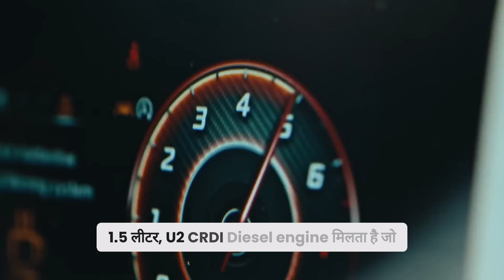Top 5 SUVS in 25 lakhs in 2024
In this video, we share with you the Top 5 suvs under 25 lakh budget in the market right now! Dive in!

We are here to provide you with the best car buying experience possible.

Top 5 suvs in 25 lakhs in 2024 price
Top 5 suvs in 25 lakhs in 2024 luxury
Top 5 suvs in 25 lakhs in 2024 india
7 seater SUV under 25 lakhs
Best SUV under 25 lakhs in India 2024
Best 4X4 SUV in India under 25 lakhs
Best diesel SUV under 25 lakhs
top 5 suvs in 25 lakhs in 2024 price near jodhpur, rajasthan
top 5 suvs in 25 lakhs in 2024 price near jaipur, rajasthan
Top 5 suvs in 25 lakhs in 2024 price india
7 seater SUV under 25 lakhs
Best SUV in India under 25 lakhs on road price
Luxury SUV under 25 lakhs